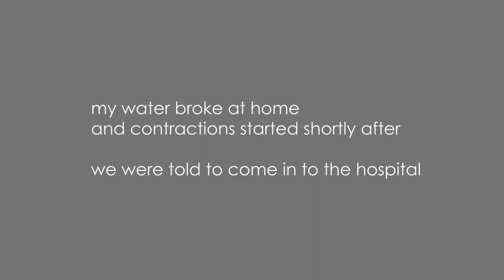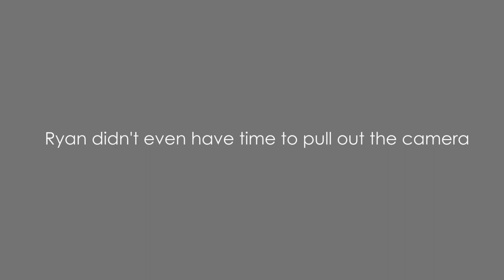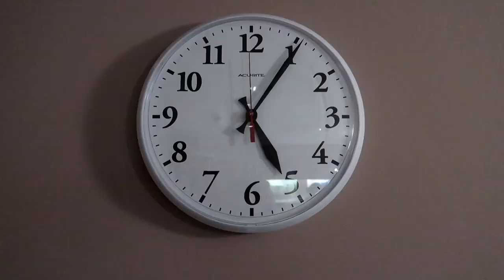BIRTH VLOG// Positive Hospital Birth and Bringing Baby Home!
We are so excited to welcome our sweet baby boy! He came early and he came fast but we are overjoyed. This birth vlog features a positive hospital birth as well as bringing baby home and introducing him to his big brother. I will do another update later and give a full birth story since we didn't capture the whole story.

OUR ASKED ABOUT PRODUCTS:
BEDROOM:
Bed:
Bookshelf:
Visual timer:
Glass timers:
Light switch extenders:
Moon night light:

KITCHEN:
Wavy chopper:
Toddler knives:
High chair:
    Board Games:
My first orchard
Sneaky squirrel
Cleaning set:
Stainless steal bowls:
Toddler plates: (bamboo version)

LIVING ROOM:
Toy shelf:
Magnetics face game:
Bear number puzzle:
Ice cream counter:
Knobbed cylinder puzzle:
Magnet stacking game:
Microwave (similar):
Fruit stones:
Bread stones: